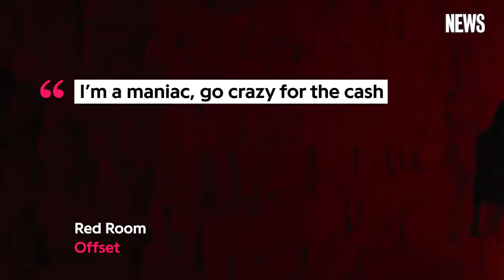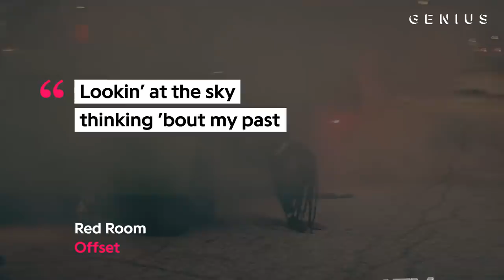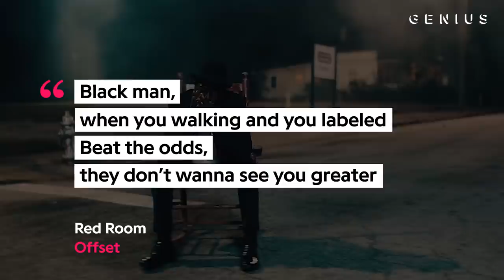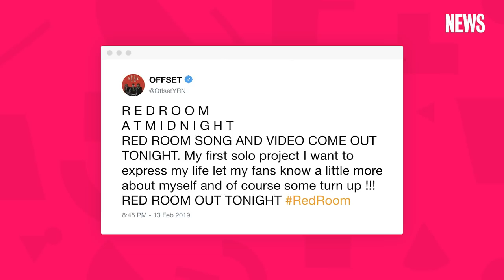Offset’s “Red Room” Explained | Song Stories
Migos rapper Offset was supposed to drop his debut solo album last year, but ended up delaying the project amidst relationship trouble with Cardi B. Now, it’s set to release next Friday, February 22, and this week, he dropped its lead single, “Red Room” ahead of the album. The song first surfaced on streaming services back in November, before getting pulled down a few hours later. On the track, Offset raps about his upbringing and his May 2018 car crash.

CREDITS
Tia Hill, Producer
Jer Paulin, Shooter/Editor
Lesley Steele, Shooter/Editor